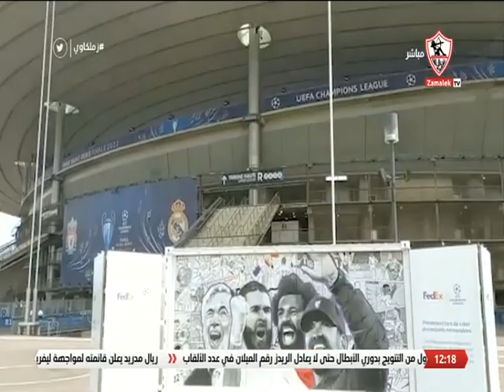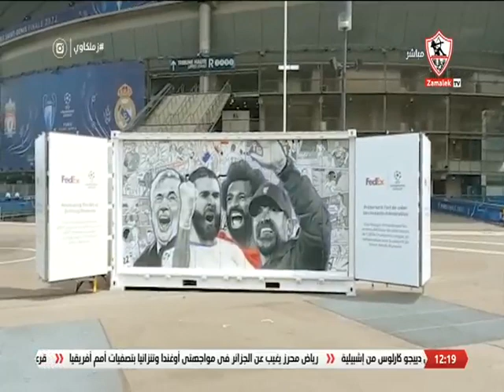زمان لو حد قال إن في لاعب مصري من أفضل لاعبي العالم..أمير عزمي يرد"كنا قولنا ده مجنون" - زملكاوي